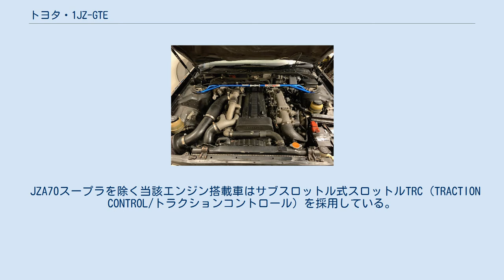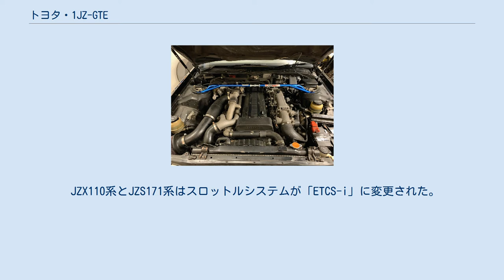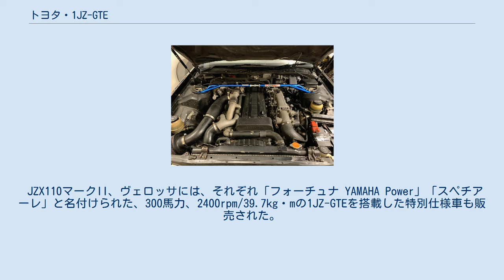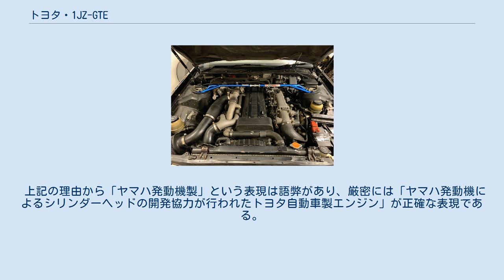トヨタ・1JZ-GTE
トヨタ・JZエンジン 」 トヨタ・1JZ-GTE トヨタ・1JZ-GTEとは、トヨタ自動車が製造していたトヨタ製1JZ-GEのターボ仕様のエンジンである。
JZ系エンジンの中で唯一ヤマハ発動機がシリンダーヘッド開発に関与していたターボチャージャー付き直列6気筒ガソリンエンジン。
大きく分けて、2機種存在する。
 M型エンジンの後継機として開発されたJZ系（1JZ）エンジンのターボ仕様であるが1980年代中期から後期にかけて、トヨタの主力エンジンであった1998cc（2.0L）直列6気筒エンジン1G-GEUのツインターボ版1G-GTEの後継エンジンとしての側面もあった。
 1990年8月にJZX81系マークIIシリーズやJZA70系スープラに初めて搭載され、その後3代目ソアラやフルモデルチェンジしたJZX90系マークIIシリーズにも搭載された。
このエンジンは2491cc（2.5L）の直列6気筒であり、トヨタ製CT12型セラミックタービンターボチャージャーを2機搭載し、最大出力280馬力を発揮したツインターボエンジンである。
この軽量なセラミックタービンによって非常に良いアクセルレスポンスを持ち、またターボラグの低減が当時としては最先端といえるレベルまでなされている。
また登場当時、自動車製造業界で行われていた280馬力自主規制の上限値280馬力を最少排気量で達成した。
 このエンジンの本体は、腰上に1JZ-GE用DOHCヘッドをヤマハ発動機がこのターボエンジン専用に再設計したヘッドを搭載。
腰下は1JZ-GEとシリンダーブロック、クランクシャフト、オイルパン、補機類が共通している。
その他に当時要請されていた環境対策にエミッションコントロールシステム（EMISSION CONTROL SYSTEM）の燃料蒸発ガス抑止装置とブローバイガス還元装置を1JZ-GEと共通して採用したことにより対応した。
 もちろんベースエンジンの1JZ-GEとの異なる点も多くあり前述のシリンダーヘッドに加え、TDI（TOYOTA DIRECT IGNITION SYSTEM/ダイレクトイグニッション）を採用してターボチャージャーによる過給時の点火性を高めており、更にピストンが高負荷時の高温にさらされる場合に備え、熱伝導率の高いアルミ合金製のクーリングチャンネル付きピストンを採用しピストンの冷却性と耐熱性を大きく向上させている。
またクーリングファンも電子制御油圧駆動式に変更され、常に適切な風量を送り続けられるようになり冷却性能が大幅に向上した。
 JZA70スープラを除く当該エンジン搭載車はサブスロットル式スロットルTRC（TRACTION CONTROL/トラクションコントロール）を採用している。
これは駆動輪のスリップをエンジンのトルク制御とブレーキ制御を総合して抑制する安全装置であり、このエンジンで採用されているTRCは1989年F10型セルシオのエンジンである「1UZ-FE」から技術転用されている。
 可変バルブタイミング機構を備えたシリンダーヘッドと、CT15B型セラミック製シングルターボエンジンへと改良された。
 1996年8月にZ30ソアラのマイナーチェンジで登場した。
マークII系は、翌月より搭載された。
 280馬力の数値は変わらないが、2400rpmという低回転で38.5kg・mという最大トルクを発生させた。
 スープラの2JZ-GTEで採用された電子制御サブスロットルシステム「ETCS」が使われた。
 第1世代と同様にエンジン本体の耐久性は高く、フルカウンタークランクやセミ鍛造ピストン、メタルヘッドガスケットなど、市販車の中では高強度なパーツが採用された。
 JZX110マークII、ヴェロッサ以降に搭載されたものではスロットルがワイヤー式からドライブバイワイヤ式になっている。
 ヴェロッサやクラウンアスリートにも搭載され、2006年のマークIIブリットを最後に生産を終了した。
 JZX110系とJZS171系はスロットルシステムが「ETCS-i」に変更された。
 電子制御スロットル「ETCS-i」はBEAMS 2JZ-GTE VVT-iでも採用され、サブスロットルは廃止された。
 JZX110マークII、ヴェロッサには、それぞれ「フォーチュナ YAMAHA Power」「スペチアーレ」と名付けられた、300馬力、2400rpm/39.7kg・mの1JZ-GTEを搭載した特別仕様車も販売された。
モデリスタとヤマハが共同で手掛け、専用ター...